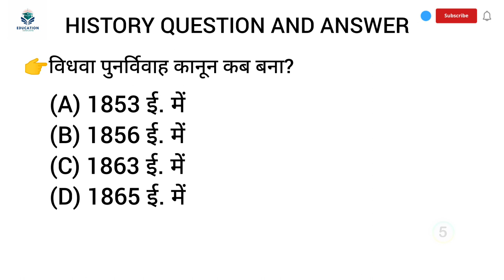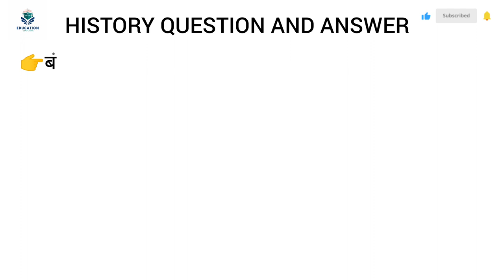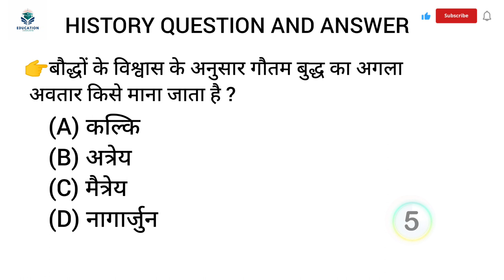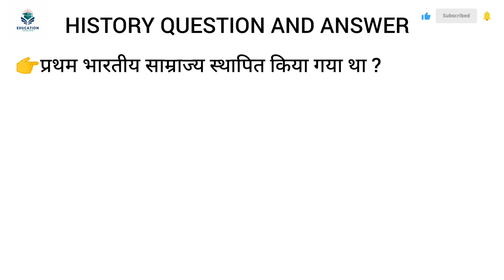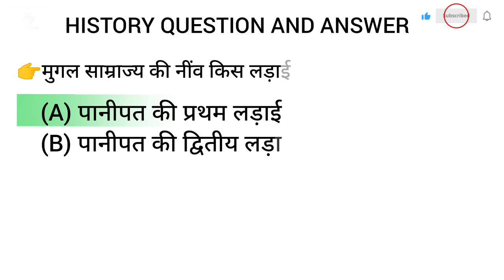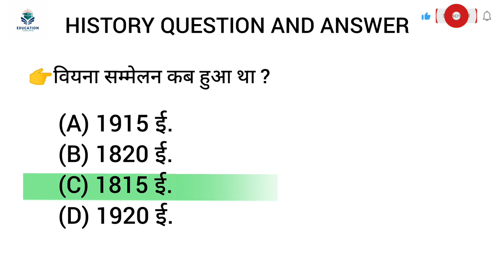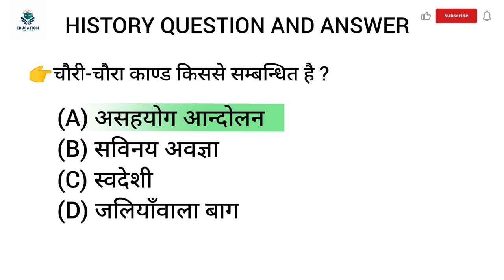TOP 50 HISTORY GK |INDIAN HISTORY GK QUESTION ANSWER#historygk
TOP 50 HISTORY MCQ ||INDIAN  HISTORY GK QUESTION ANSWER||100%पूछे जाने वाले प्रश्न#historygk

Top 50 history mcq
Indian history GK questions and answers
history mcq for competitive exam
history mcq
history mcq question
history mcq marathon class
history mcq for ssc cgl
history mcq class 10th
history important question
history important topics for competitive exams
important history questions
important history topics for ssc cgl
history mcqs
history Gk quiz
history gk
history of India
history question and answer
India gk most important questions
history important GK questions and answers
Indian history mcq
gk
gk question
gk questions
gk questions and answers
gk quiz
gk 2023
gs
history gk quiz
imp history gk
indian history gk
pub quiz
bihar bpsc gk gs
bihar gk for bpsc
bihar special
bihar special gk gs
current affairs 2024
teaching pariksha
gd gs
current affairs 2023
ssc cgl
ssc gd
bihar ssc
gdgs
ssc adda247
ssc history gk